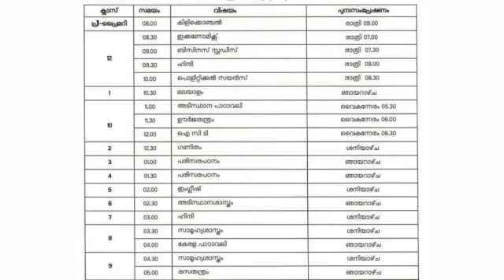JULY 29 TIMETABLE KITE VICTORS ONLINE CLASS JULY 29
Victors online class timetable
Its victors online class timetable
Online class victors
Victors todays programmes
Victors tomorrows programs
Victors channel
Victors channel timetable
Victors channel online class timetable

Cover topics:

1.Victors online class
2.Victors online class timetable
3.Victors online class timetable today
4.Victors online class timetable tomorrow
5.Itsvictors online class
6.Itsvictors channel
7.Itsvictors channel timetable
8.Victors channel class 1
9.Victors channel class 2
10 Victors channel class 3
11.Victors channel class 4
12.Victors channel class 5
13.Victors channel class 6
14.Victors channel class 7
15.Victors channel class 8
16.Victors channel class 9
17.Victors channel class 10
18.Victors channel class 12
19.Kite victors channel class 1
20.Kite victors channel class 2
21.Kite victors channel class 3
22.Kite victors channel class 4
23.Kite victors channel class 5
24.Kite victors channel class 6
25.Kite victors channel class 7
26.Kite victors channel class 8
27.Kite victors channel class 9
28.Kite victors channel class 10
29.Kite victors channel class 12
30.Kite victors channel sslc
31.Kite victors channel std 1
32.Kite victors channel std 2
33.Kite victors channel std 3
34.Kite victors channel std 4
35.Kite victors channel std 5
36.Kite victors channel std 6
37.Kite victors channel std 7
38.Kite victors channel std 8
39.Kite victors channel std 9
40.Kite victors channel std 10
41.Kite victors channel std 12